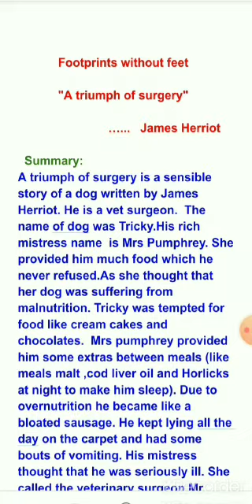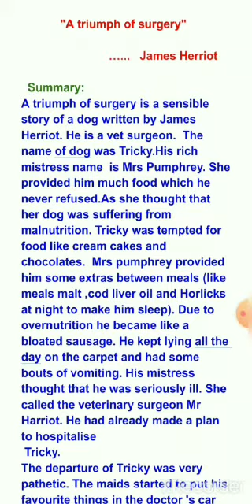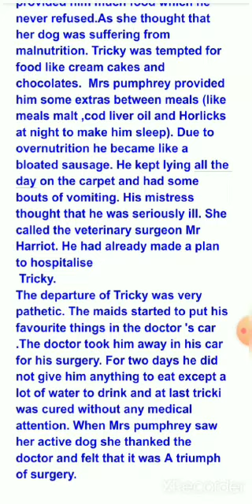Class 10th English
By Bipin Kumar